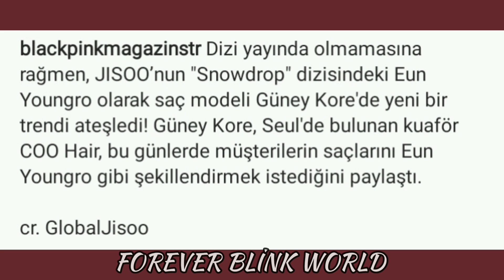JİSOO'NUN KULLANDIĞI SAÇ TREND OLDU!!